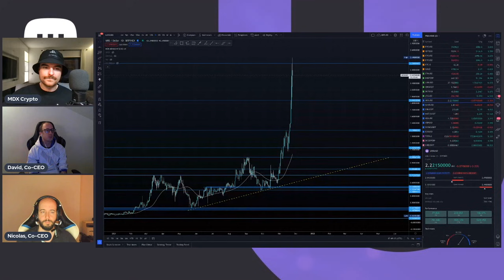Ultra Games (UOS) Founders Interview 🚀 (x1000 Altcoin!)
🎮  Ultra Games is a new gaming platform, Steam 2.0

Ultra is the first entertainment platform providing a variety of games industry services under a single roof, accessible through a single login: discover, buy, and play games, watch live-streaming feeds, interact with your favorite influencers, participate in contests, compete in tournaments and much more.

► Crypto,com - ($25 BONUS) (CODE: gsfer7asr4)

Tips:
BTC: 1GFN8NstrFxECF2DMd3Gg4xwoL4vRtUWAV
ETH: 0x7a843cB1a2A4522E4b584336c49461c86B46eC65
DASH: XpybifT7DgTkYLU9DAnN2Pn3tix5MT6Qwj
LTC: LiBEuH98Zktd26tCkG4RNEWSoMbJvd1B72
TRX: TTsT36cmXXLD17czQSbKAGJ9zSY4EMupAw
EOS: maxdappwhale